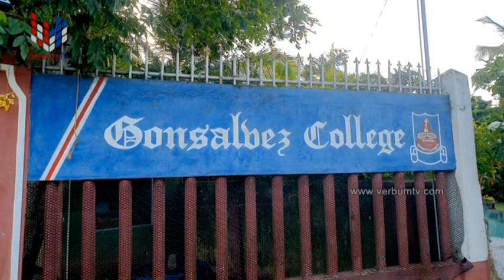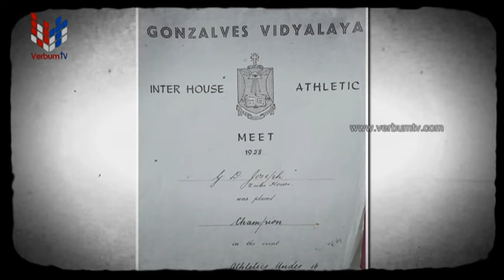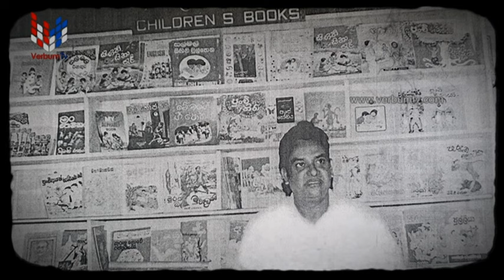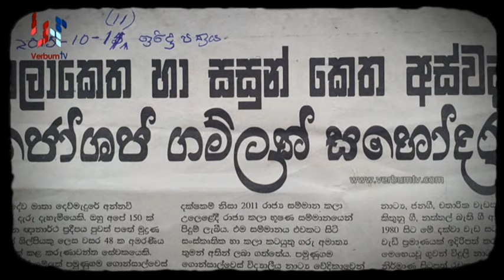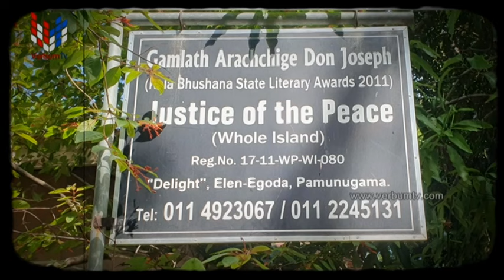PIYASATAHAN (පියසටහන්) - EP 017 - 07 07 2023